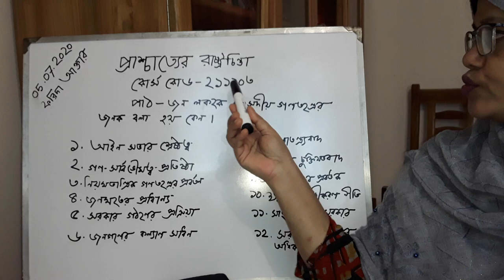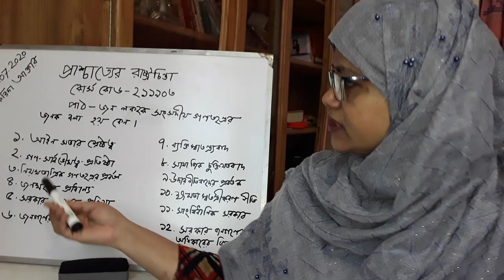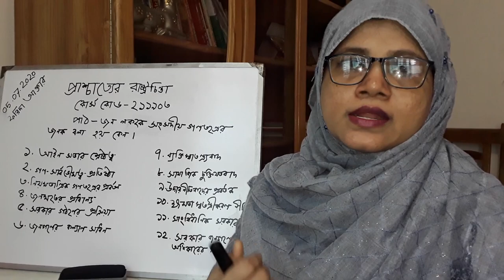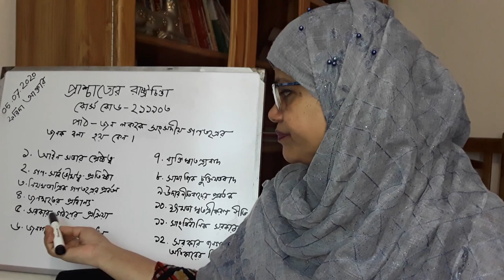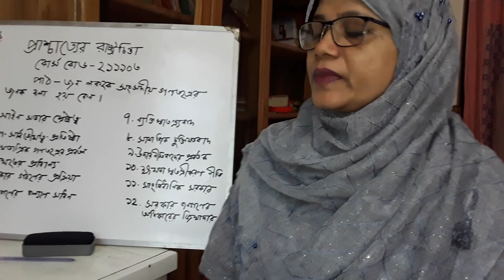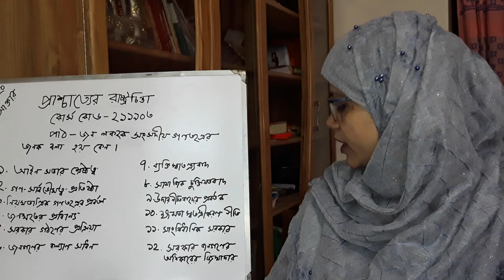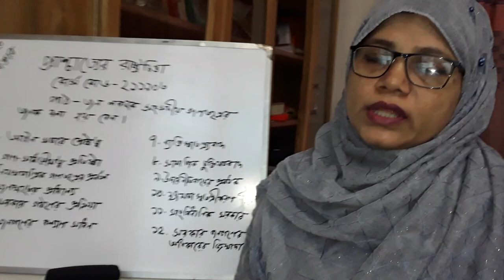Lecture no_4/parliamentary Democracy (John locke)/Political science department/July 5 .2020.